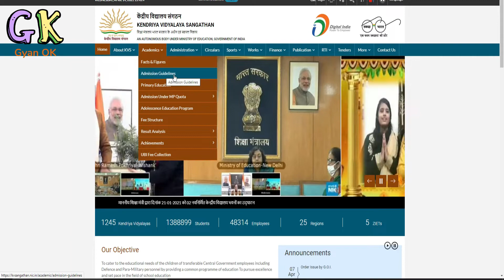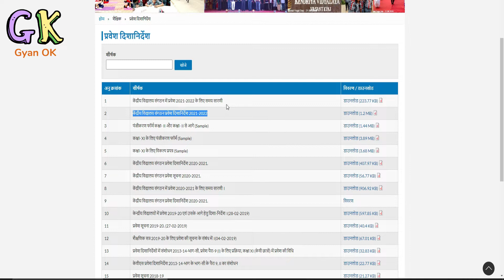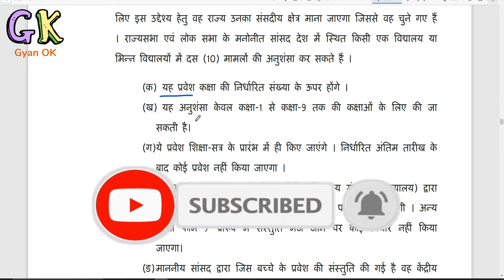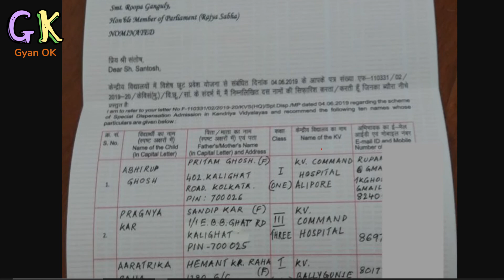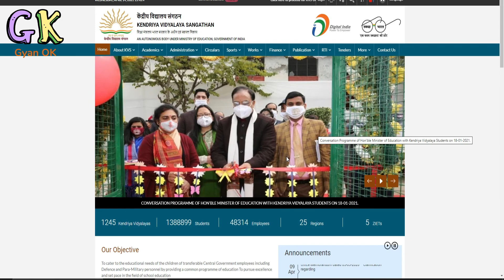kvs MP Quota Admission for class 1st | mp quota for kv admission 2021-22